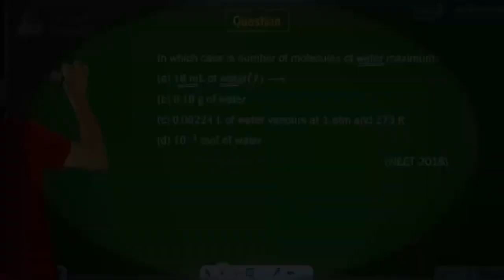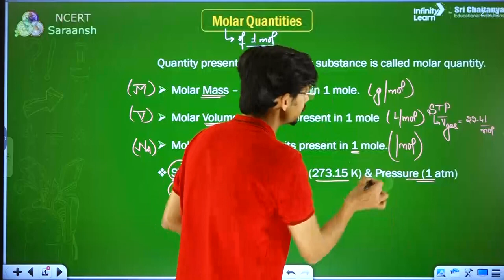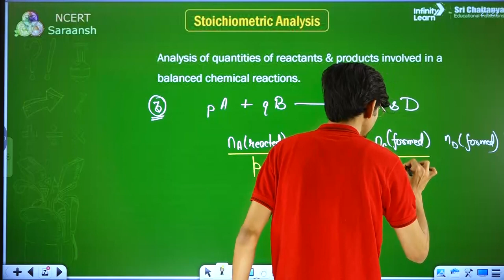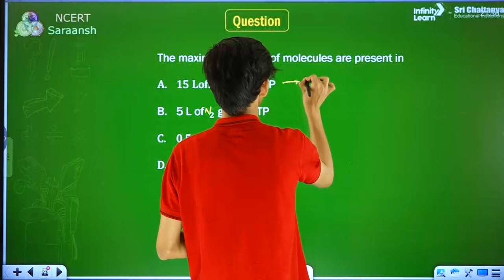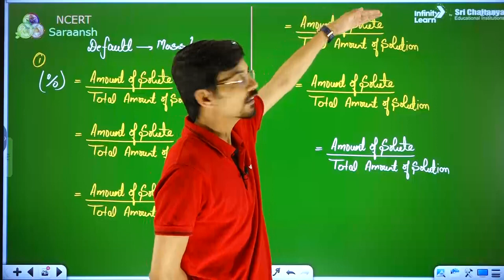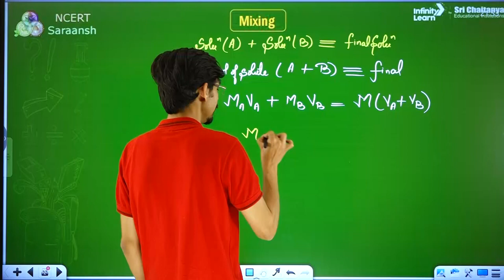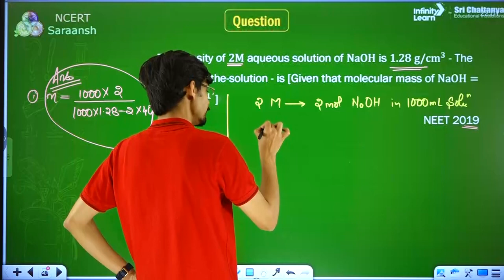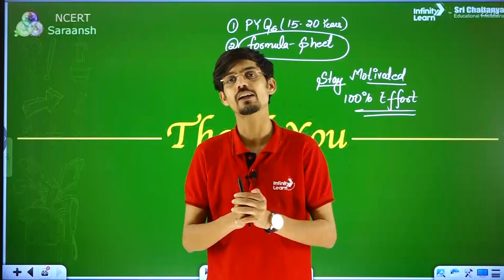Mole Concepts One Shot || Saraansh || Chemistry || NEET Crash Course || Infinity Learn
📅🆓NEET Rank & College Predictor 2024 Mole concept is a fundamental concept in chemistry that relates to the quantity of a substance in a given sample. The mole is a unit of measurement used to express the amount of a chemical substance, defined as the amount of a substance that contains the same number of entities (such as atoms, molecules, or ions) as there are in 12 grams of carbon-12. This number is known as Avogadro's number and is approximately 6.022 × 10^23.

The mole is a convenient way to measure the amount of a substance because it allows chemists to express quantities of different substances in terms of the same unit, making it easier to compare and analyze chemical reactions. For example, if we have 1 mole of oxygen gas and 2 moles of hydrogen gas, we know that they can react to form 1 mole of water.